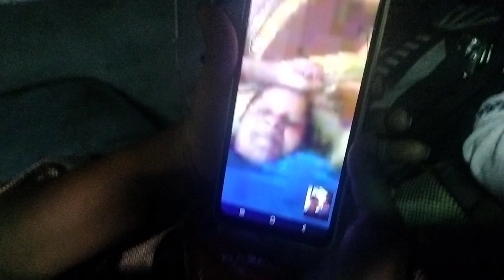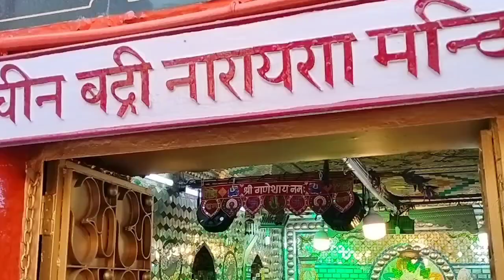We got Successful our Secret plan 🤞❣️|| Haridwar || tour || Explore|| full masti || Vlog ❣️